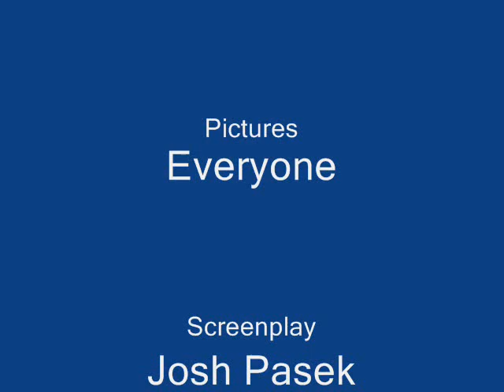Dundee Crown Football Pics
Dundee Crown football